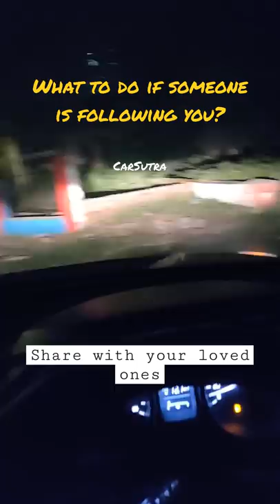What to do if someone is following you?